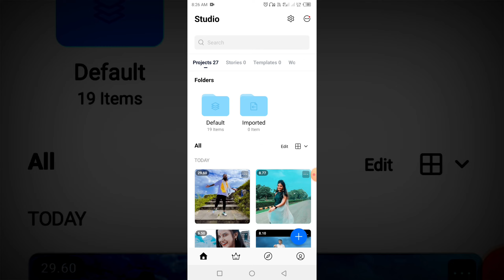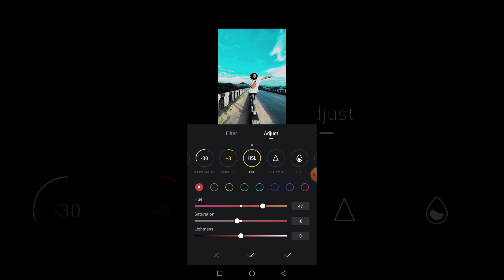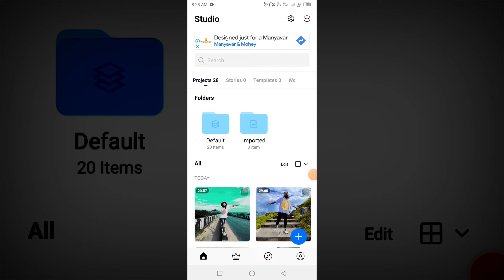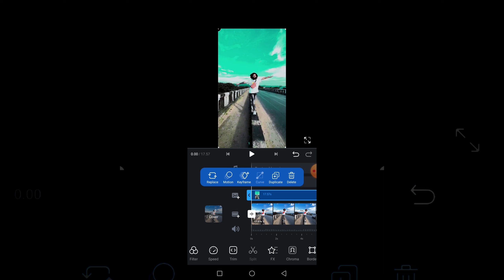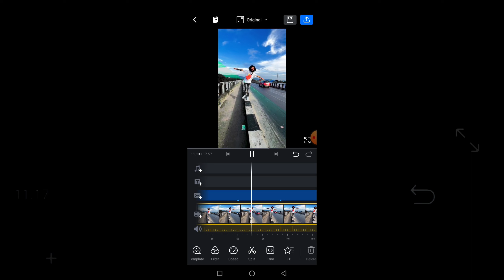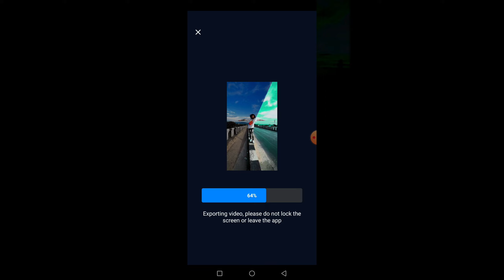How to make Rotation effect video|Instagram 360° Rotation effect video kaise banaye|Vn video editor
How to make Rotation effect video|Instagram 360° Rotation effect video kaise banaye|Vn video editing

Aaj ka video main apko batane wala hu ki aap kaise 360° Rotation Effects Video Editing kar skte hai

1. How to make rotation effect video
2. 360 rotation video editing
3. Rotate effect video
4. Vn rotation effect video
5. Vn video editing
6. Vn editing
7. Normal photo vs editing photo
8. Gumne wala photo video editing
9. Patli Kamariya Mori Hai Hai
10. Mera dil yeh pukare aaja